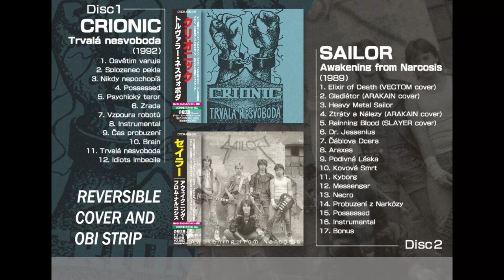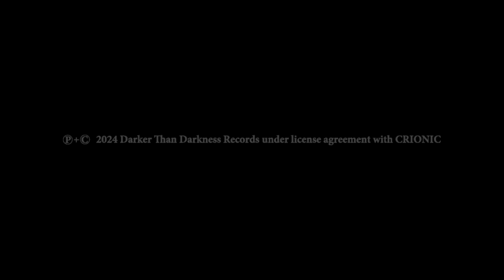TRAILER [CRIONIC-Trvalá nesvoboda / SAILOR-Awakening from Narcosis] The great Demo albums!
CRIONIC is a thrash metal band from the Czech Republic. Their legendary first demo "Trvalá nesvoboda" released in 1992 was known as an intense and unparalleled work that announced the band's existence to the scene. Then in 1989, CRIONIC's predecessor band SAILOR created the fantastic demo "Awakening from Narcosis (Probuzeni z narkozy)".
Darker Than Darkness Records proudly release these two extremely valuable demo recordings on a Double-CD as official reissue!
This CD including an interview with Martin Kočí and a logo sticker. In addition, the booklet and obi for “Trvalá nesvoboda” and “Awakening from Narcosis” will be reversible. Full remastered and limited to 500 copies.
The primitive sound images of each demo vividly convey the essential aggression and high musicianship of these two bands. This is a must-listen masterpiece for thrash metal fans, so be sure to grub it up!

This CD will release at March 2024🤘

DISC 1 [CRIONIC - Trvalá nesvoboda]
1. Osvetim varuje
2. Splozenec pekla
3. Nikdy nepochopíš
4. Possessed
5. Psychický teror
6. Zrada
7. Vzpoura robotu
8. Instrumental
9. Cas probuzení
10. Brain
11. Trvalá nesvoboda
12. Idiots Imbecile

DISC 2 [SAILOR - Awakening from Narcosis]
1. Elixir of Death(VECTOM Cover)
2. Gladiátor(ARAKAIN Cover)
3. Heavy Metal Sailor
4. Ztráty a Nálezy(ARAKAIN Cover)
5. Rainning Blood(SLAYER Cover)
6. Dr. Jessenius
7. Dáblova Dcera
8. Araxes
9. Podivná Láska
10. Kovová Smrt
11. Kyborg
12. Messenger
13. Necro
14. Probuzení z Narkózy
15. Possessed
16. Instrumental
17. Bonus